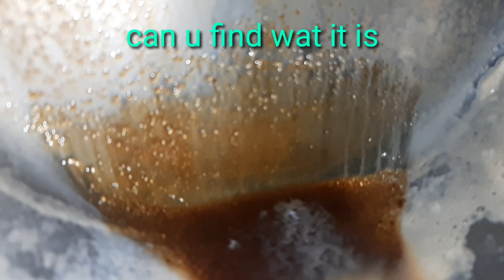CAn yOU FiND WaT IT Is #🤔🤔🤔🤐🤐 satisfying video/